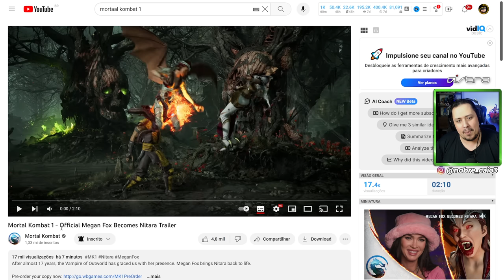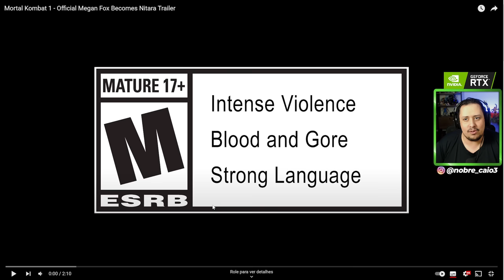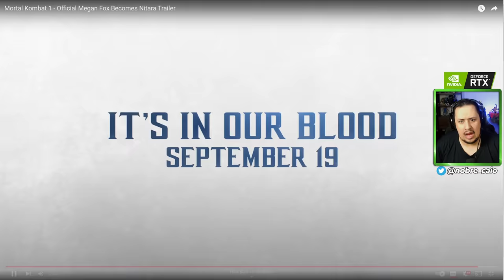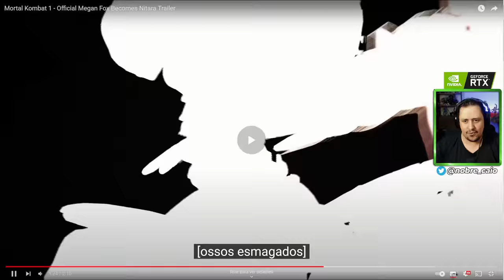MORTAL KOMBAT 1! NITARA REVELADA FINALMENTE E TÁ INSANA!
Nosso PC Gamer:
VGA: NVIDIA GeForce RTX 3070ti
Proc: Intel Core i5 10600k 4.1Ghz
Mobo: Asus Z490M Plus
Microfone: HYPERX QuadCast
SSD: TeamGroup T-Force Delta 500gb
Fonte: Corsair TX850 W